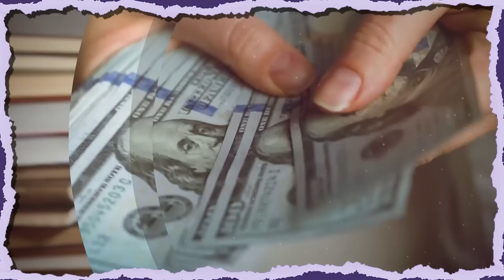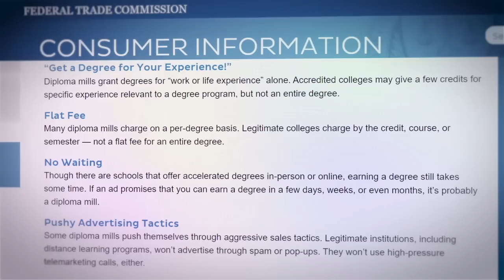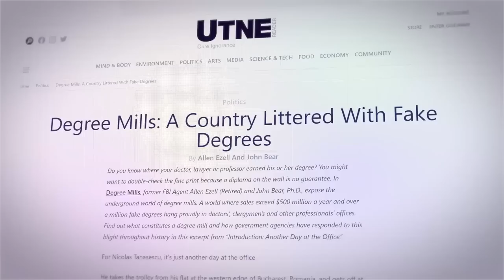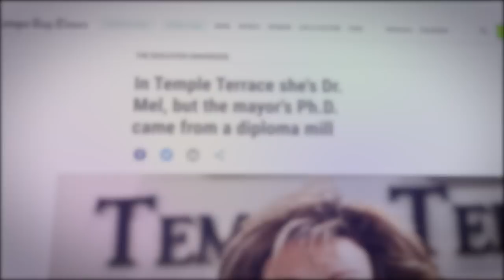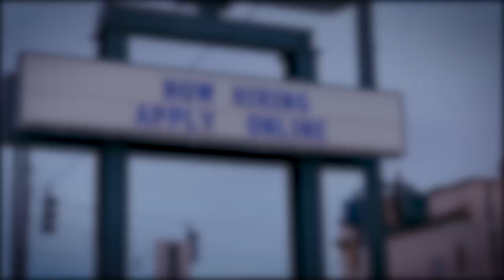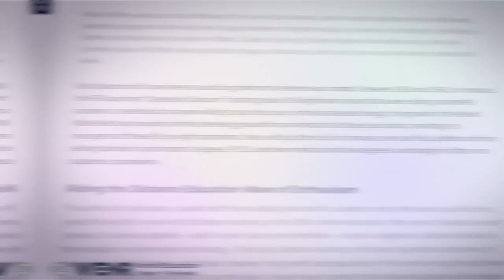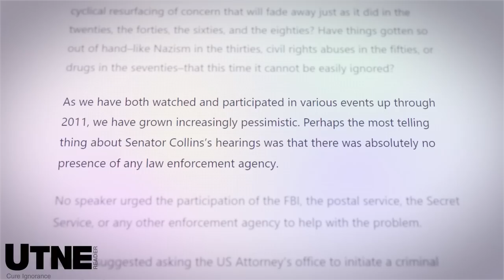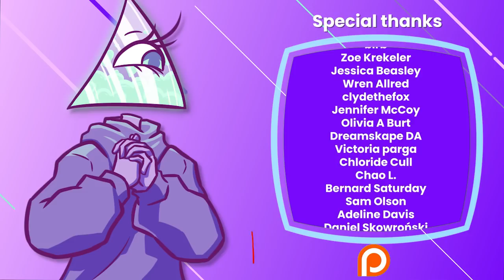This Dog has an MBA in Business: The Truth About Diploma Mills | Corporate Casket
to get up to $40 off your first box!

Go to cut your bill to $15 a month.

Writers/Researchers/Helpers:
Jess Hubbert

00:00 Intro
01:11 Federal Employees and Degree Mills
08:22 Major Professions and Fake Degrees
14:10 Getting a Job with a Fake Degree
17:15 ADs
19:50 Diploma Mills Investigated
25:31 How to Avoid a Diploma Mill
28:00 Outro